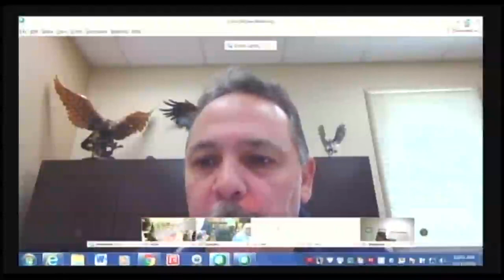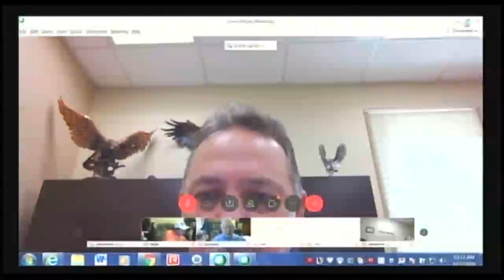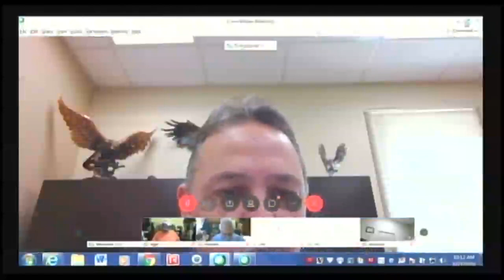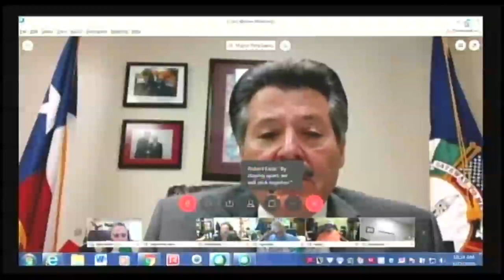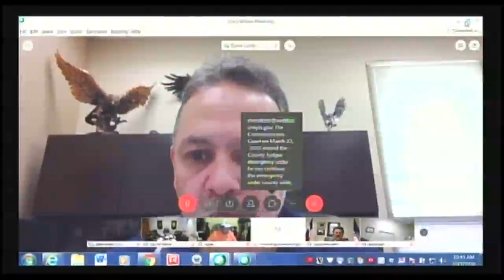City of Laredo COVID-19 Meeting 032720